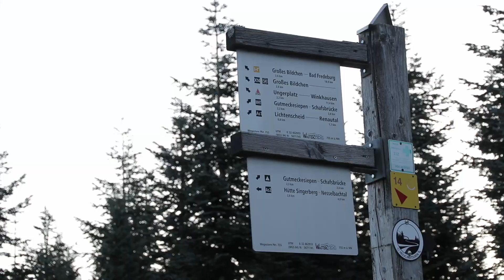Sauerland August Tour 2019 - Day 2 - Aprilia Tuono 1000R | Suzuki GSX1400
My name is Marcel and I produce video's about my holidays and motorcycle experiences.
I'm not a perfect rider or editor but every time I learn a bit more so feel free to let me know what you think about my videos.

My Gear:

 - Camera: Canon 80D, GoPro 3+ Black 2x, Yi 4K
 - Phone holder: RAM X-grip
 - Tripods: Joby DSLR, Joby Actioncam
 - Garmin ZUMO 390LM